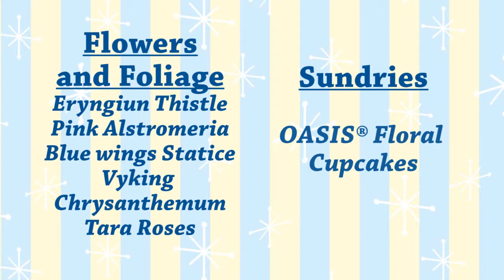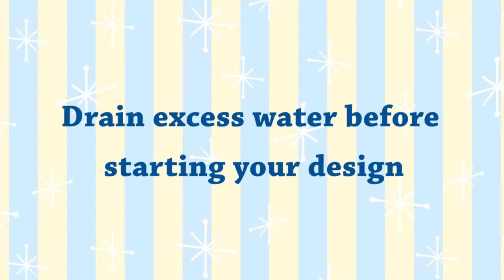OASIS® Floral Cupcake ~ Ivory Floral Skirt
Watch this easy to follow How-to video to create your own OASIS® Floral Cupcake design.

Have a look at our OASIS® Hobby Youtube channel for more great videos!